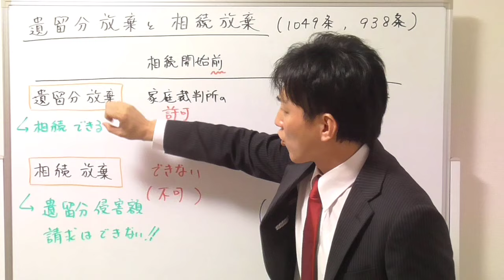【宅建の民法】遺留分放棄と相続放棄の違い